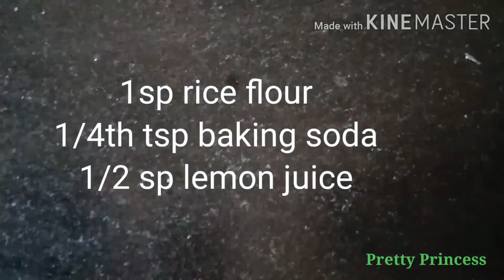Instant neck Whitening remedy / get rid of dark neck naturally / remedy to fairer neck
Hello friends

Here is a new DIY instant solution to get rid of dark neck naturally. This is very simple and easy remedy which will make your skin clean, bright and fairer. All the ingredients used in this remedy are natural and effective.